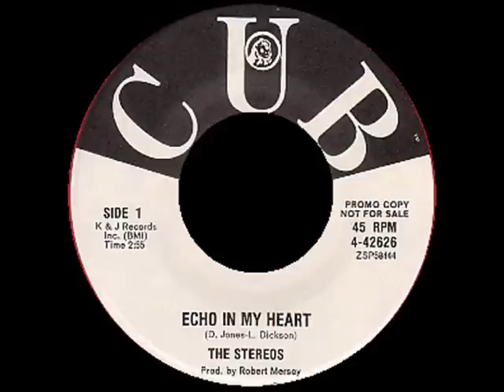Echo In My Heart - The Stereos 1962 CUB 45 4 42626 A